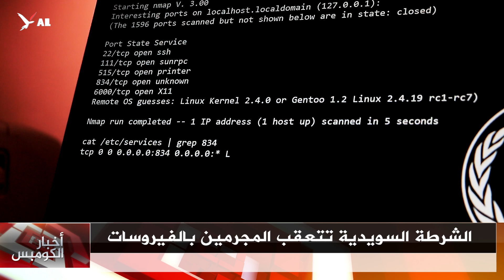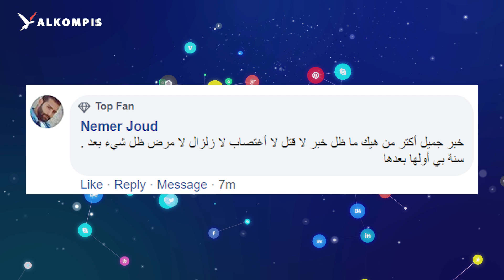الكورونا المشتبهة تصل ستوكهولم ...والشرطة السويدية تستعين بالفيروسات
الكورونا المشتبهة وصلت ستوكهولم…وليندي تقولها بالصوت العالي: "لا تخلي عن فلسطين " والشرطة السويدية تستعين بالفيروسات